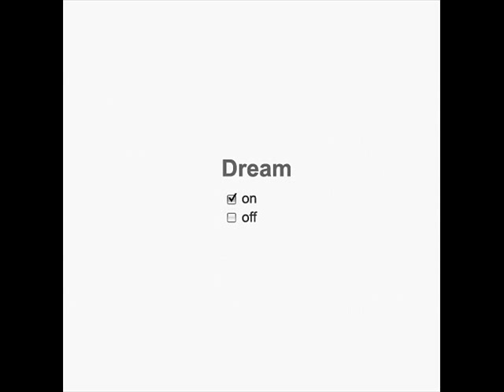Ford & Lopatin (formerly Games) - Joey Rogers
Taken from the album Channel Pressure due in June 2011 on Mexican Summer.